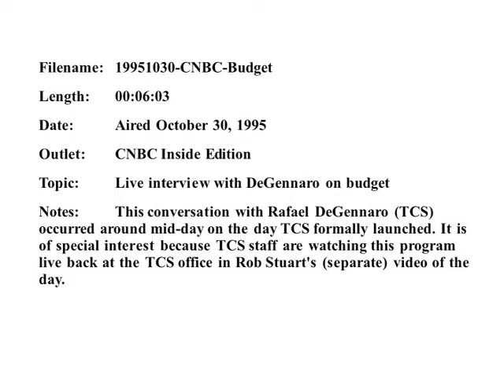CNBC Inside Opinion 'Live Interview with DeGennaro on Budget'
TCS needs you to help us fight government waste... JOIN TODAY!

CNBC interview with Rafael Degennaro, former Executive Director of Taxpayers for Common Sense on the same day Taxpayers for Common Sense launched in 1995.

CNBC Inside Opinion w/ Ron Insana. October 30, 1995.

Special thanks to CNBC.